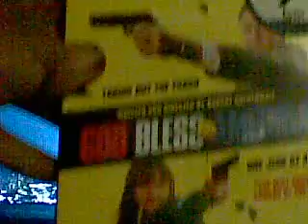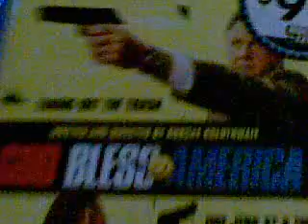God Bless AmeriKa... Gun Control...!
If You Loosen Gun Control, Then Any Nut Could Get A Gun..!